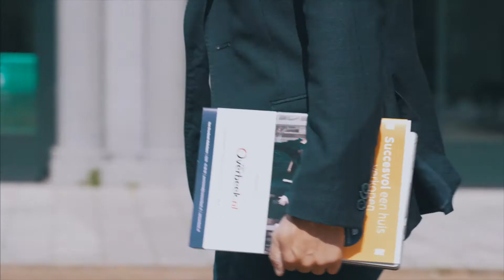Proost op je nieuwe woning!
Hoe fijn is het om te kunnen proosten omdat je jouw droomhuis hebt kunnen kopen! Of proosten omdat je woning is verkocht. Heerlijk toch? Wij proosten graag met je mee. Wij nemen zelfs een fles bubbels voor je mee.

Wil jij ook proosten? Neem dan contact op met Van Overbeek Makelaars en plan een vrijblijvend en gratis adviesgesprek in. Wij vertellen je dan alles over de woningmarkt en helpen je bij de juiste keuze.